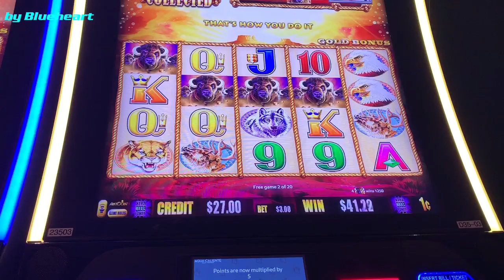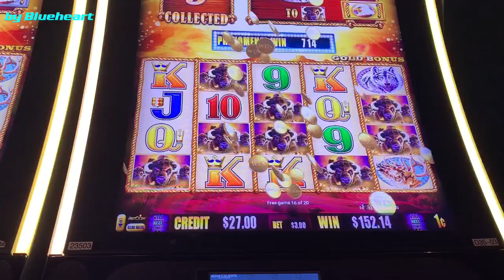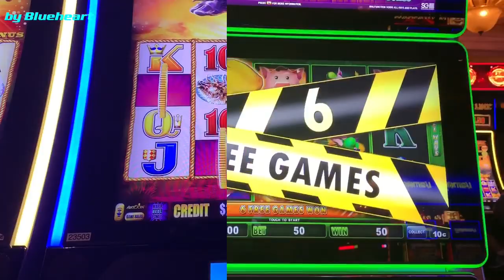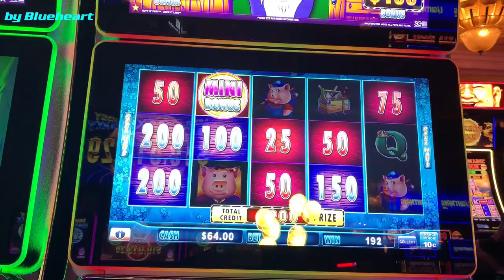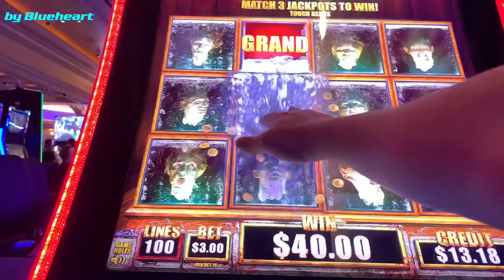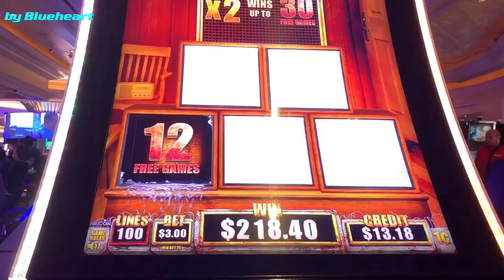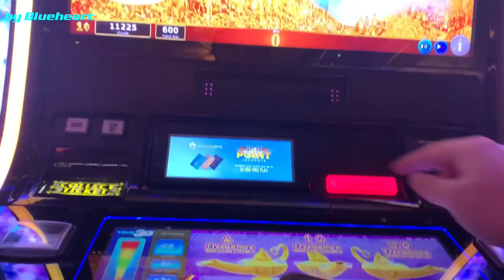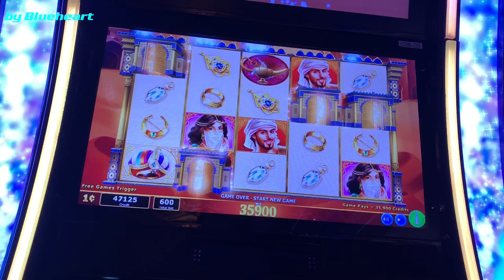HUFF N PUFF slot machine WINS BUFFALO GOLD 5 coin BONUS WIN and MORE!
This is new slot machine Huff N Puff lock it link slot machine bonus wins, Buffalo Gold slot machine 5 coins bonus round, the Walking Dead 2 slot machine jackpot bonus and Aladdin’s Fortune slot machine bonus big win.